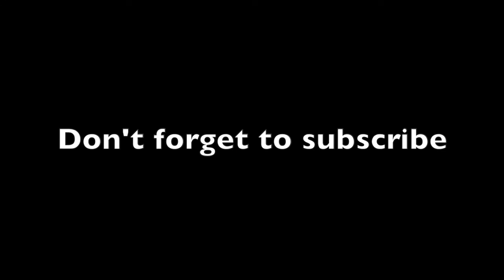Ankush PMG Live Coaching with Pat & Mathias - Thinking About Thinking and Impatience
This month I coach Pat and Mathias around working hard, being efficient, being hard on yourself, being OK, being impatient for change and feeling invisible. Check it out and I'd love to read any comments you might have.
Recorded for December 2016 edition.